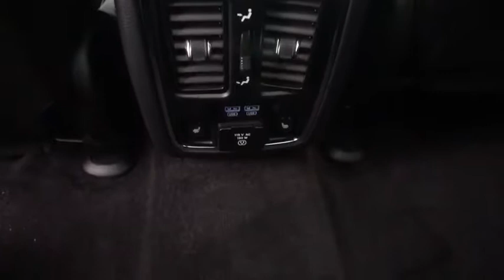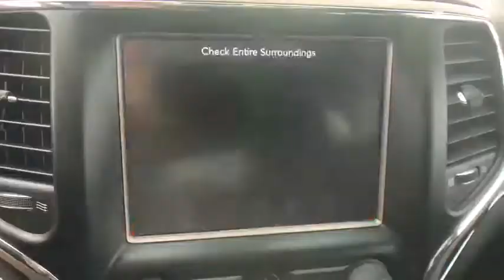2015 Jeep Grand Cherokee Springfield, Woodbridge, Fairfax, Alexandria, Arlington, VA C506093A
Granite Crystal  2015 Jeep Grand Cherokee available in Springfield, Virginia at Safford CDJR Springfield. Servicing the Woodbridge, Fairfax, Alexandria, Arlington, VA area.
2015 Jeep Grand Cherokee Summit 4x4 - Stock#: C506093A - VIN#: 1C4RJFJTXFC190977

Certified. Granite 2015 Jeep Grand Cherokee Summit 4WD 8-Speed Automatic 5.7 Liter HEMI NON SMOKER, VA STATE INSPECTION, ONE OWNER, NAVIGATION, LOCAL TRADE IN, CERTIFIED, 4WD, 19 Speakers, 20' x 8.0' Polished Aluminum Wheels, 3.09 Rear Axle Ratio, 8.4' Touchscreen Display, Distance-Pacing Cruise Control, GPS Antenna Input, Navigation System, Power moonroof, Quick Order Package 28R, Radio: Uconnect 8.4 NAV. Recent Arrival! Odometer is 29993 miles below market average! Chrysler Group Certified Pre-Owned Details: * Warranty Deductible: $100 * Vehicle History * Includes First Day Rental, Car Rental Allowance, and Trip Interruption Benefits * Limited Warranty: 3 Month/3,000 Mile (whichever comes first) after new car warranty expires or from certified purchase date * Powertrain Limited Warranty: 84 Month/100,000 Mile (whichever comes first) from original in-service date * Roadside Assistance * Transferable Warranty * 125 Point Inspection Awards: * Green Car Journal 2015 Green SUV of the Year Based on 2017 EPA mileage ratings. Use for comparison purposes only. Your mileage will vary depending on how you drive and maintain your vehicle, driving conditions and other factors. Reviews: * The Jeep Grand Cherokee SUV comes closest to having it all: a high-tech and comfortable 5-passenger interior, genuine off-road capability and an array of engine choices. If you take the road less traveled, this is your ride. Source: KBB.com * Strong and fuel-efficient engine lineup, including diesel V6 upscale interior plenty of luxury and technology-oriented features irrefutable off-road ability outlandish SRT model. Source: Edmunds * The 2015 Jeep Grand Cherokee is making praises and setting standards for performance, Best-in-Class Highway Fuel Economy, and precision. A confident and elegant exterior design exudes strength from every angle. Every Grand Cherokee from Laredo to Summit features premium styling treatments including new, modern front grille and fascia treatments, daytime running headlamps, projector fog lamps and capless fuel fillers. The rear of the Grand Cherokee offers large taillamps with signature LED lighting, a large rear aerodynamic spoiler with a sculpted tailgate. Available premium-quality Natura Plus leather is soft and supple with outstanding breathability. Adding to the luxury and comfort are heated/ventilated front seats and heated rear seats. The rear cargo area in the 2015 Grand Cherokee lets you configure up to 68.3 cubic feet of storage when the rear seat is folded down. Choose from 3 different engines including the new 3.0L EcoDiesel V6 which can attain up to 30hwy mpg, drive up to 730 miles on one tank and tow up to 7,400lbs. The 3.6L V6 engine features new eight-speed automatic transmission, with paddle-shift steering wheel controls and the new Eco Mode improves fuel efficiency by 9% and tows up to 6,200lbs. Finally, the 5.7L V8 engine with Fuel Saving Technology boasts 360hp and 390lb-ft of torque and provides a Best-in-Class 7,400lbs towing capacity. Inside the newly updated Uconnect System features a massive 8.4-inch touchscreen, Full-Feature Navigation, SiriusXM Travel Link/SiriusXM Traffic and HD Radio. Enjoy music on 1 of the 3 available speaker systems including the top of the line Harman Kardon 19 speaker system. Source: The Manufacturer Summary
1050# Maximum Payload,12-Way Power Driver Seat -inc: Power Recline Height Adjustment Fore/Aft Movement Cushion Tilt and Power 4-Way Lumbar Support,12-Way Power Passenger Seat -inc: Power Recline Height Adjustment Fore/Aft Movement Cushion Tilt and Power 4-Way Lumbar Support,180 Amp Alternator,19 Performance Speakers,2 LCD Monitors In The Front,2 Seatback Storage Pockets,24.6 Gal. Fuel Tank,3 12V DC Power Outlets,3 12V DC Power Outlets and 1 AC Power Outlet,3.45 Rear Axle Ratio,4-Corner Auto-Leveling Suspension,4-Wheel Disc Brakes w/4-Wheel ABS Front Vented Discs Brake Assist Hill Descent Control and Hill Hold Control,50 State Emissions,60-40 Folding Split-Bench Front Facing Heated Manual Reclining Fold Forward Seatback Leather Rear Seat,700CCA Maintenance-Free Battery w/Run Down Protection,8.4' Touchscreen Display,825w Regular Amplifier,Air Filtration,Airbag Occupancy Sensor,Automatic Full-Time Four-Wheel Drive,Automatic w/Driver Control Height Adjustable Suspension,Back-Up Camera,Blind Spot Sensor,Body-Colored Front